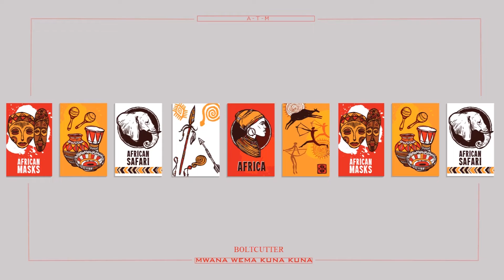BoltCutter Mwana Wema Kuna kuna